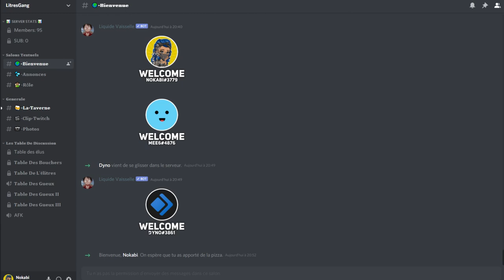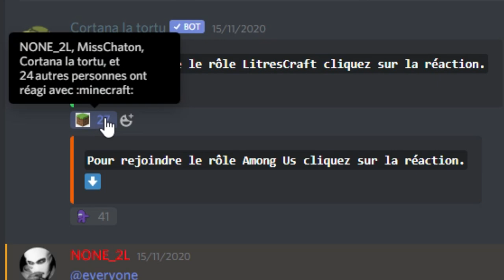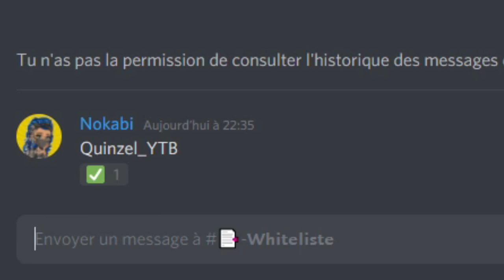COMMENT REJOINDRE LE MEILLEUR SERVEUR MINECRAFT ! LitresCraft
Hello ! Tuto pour rejoindre le meilleur serveur minecraft de 2020 !